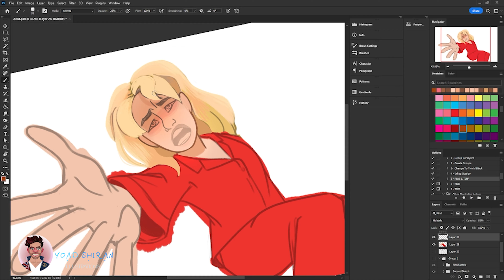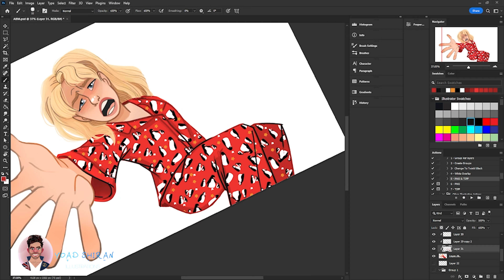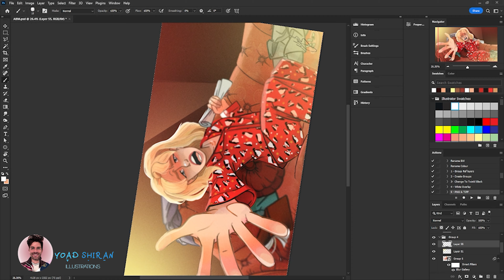Bridget Jones - Speed Illustration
or maybe even commission me for your own illustration,

Let's kick holiday season with my @UniversalPictures bridgetjones illustration
renéezellweger interduces us to Bridget in allbymyself